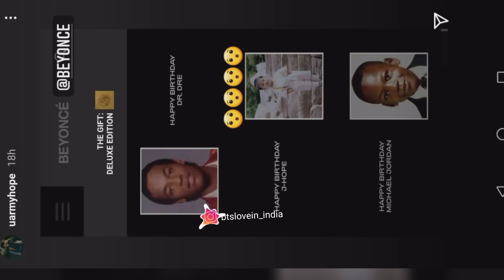omg bts jhope reacts to Beyonce | Bts jhope new updates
Bts Products (gifts) selected by me
◆ BTS Purple Cropped Hoodie
◆ B21 gift for armys
◆ Bts bag for girls
◆ Bts beauty product
◆ BTS Design Face Mask for Unisex
◆ T-Shirt for Unisex BTS Army Tshirt
◆ BTS Printed Ceramic Tea, Milk and Coffee Blue Mug/Cup
◆ Bts phone cover
◆ Bts laptop sticker
◆ Minimalist Sunscreen

↪️ Top Best Smartphones Under 20k :
◆ moto g 5G

Product I used in my video
◆ wireless mic
◆ HP Laptop
◆ Dell laptop
◆ Earphones with Mic

bts song
bts reaction
bts india interview
bts army
bts india interview
bts army
bts india
bts interview
kim taehyung
bts v
bts hindi
bts concert
bts number
v bts
BTS Archives
BTS songs
BTS ff
BTS concert
BTS reaction to black pink
BTS interview
BTS Army
BTS fancams
BTS love story
BTS valentine